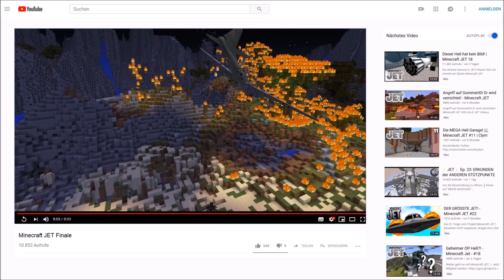Das ENDE von JET! - Minecraft JET #08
►Mein Equipment
»󠄁 Corsair Strafe RGB MX Silent « Tastatur
󠄁»󠄁 Corsair VOID PRO Wireless « Headset
»󠄁 Corsair Glaive « Maus
»󠄁 Corsair MM800 Polaris « Mauspad
»󠄁 Corsair Vengeance « Arbeitsspeicher (32GB)
»󠄁 Corsair Hydro Series H100i « Wasserkühlung
»󠄁 Corsair HX850i « Netzteil
»󠄁 MSI X99A Godlike Gaming « Mainboard
»󠄁 LG IT 24MP88HV « Bildschirme
» Intel I7-5930K Hexa-Core « CPU
»󠄁 Sapphire R9 Fury X « Grafikkarte

»󠄁 Sony DSC-RX100 IV « Vlogs
»󠄁 Blackmagic URSA « Studio Produktionen
»󠄁 SONY UWP-D16 « Funkstrecken
»󠄁 Surface Book « Arbeiten von Unterwegs

Meine Amazon Wunschliste

Die Links zu meinem Shop, Corsair & EnerJ sind Werbung. Wenn ihr meinen Merch, EnerJ oder Corsair Produkte kauft, erhalte ich eine Provision. Mit jedem Kauf unterstützt ihr mich direkt!

Na, wenn du schon bis hierhin gescrollt hast → nur für dich: Ein Pinguin der ein Eis mampft!